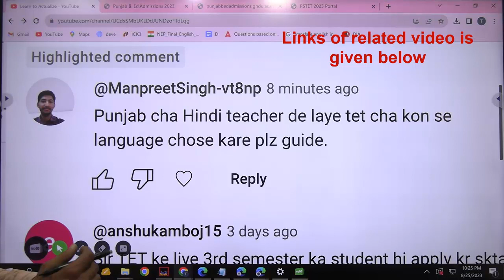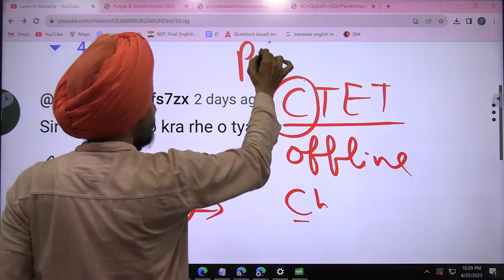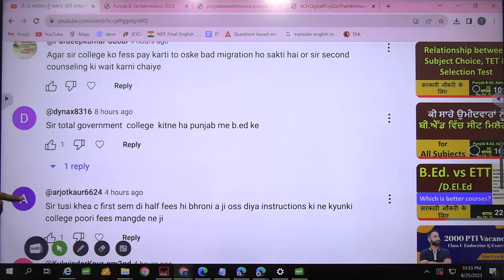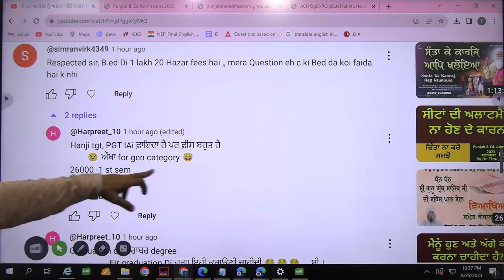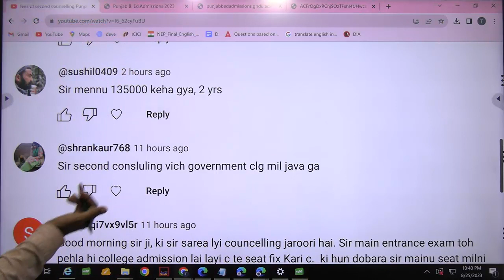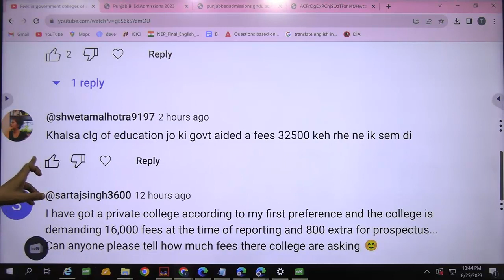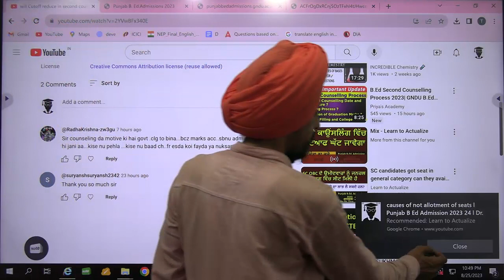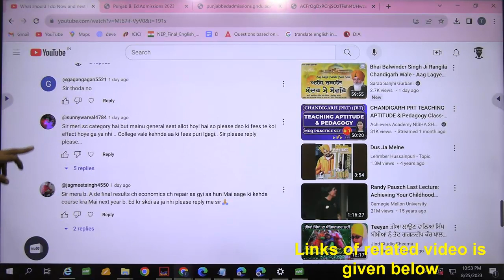Answers of your Questions l Asked on 24 25 AUGEST l Mixed of all videos l Dr. Tirath singh